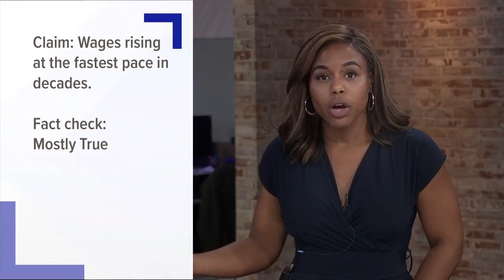Verifying the State of the Union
As the president spoke, the Verify Team was checking on what he said.